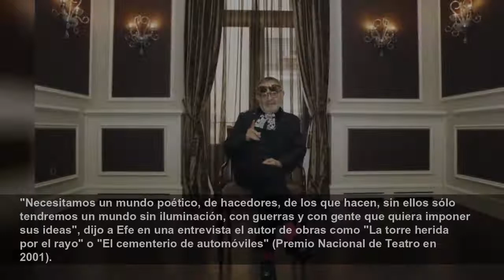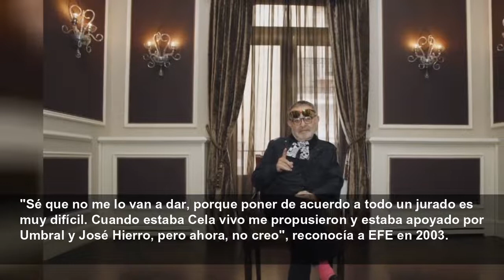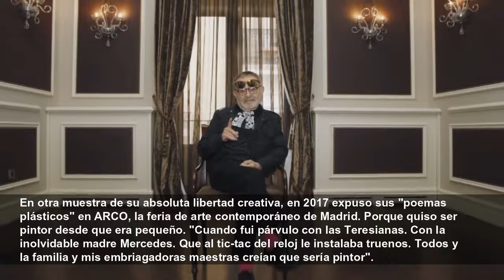Fernando Arrabal, 90 años creando contracorriente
FERNANDO ARRABAL...
Agencia EFE
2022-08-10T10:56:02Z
Madrid, 10 ago (EFE).- Dramaturgo, poeta, ensayista, cineasta, artista plástico, experto en polémicas y "desobediente congénito". Así es el español Fernando Arrabal, creador poliédrico que mañana cumple 90 años, siempre con gafas redondas desde las que enfoca su particular visión de la vida.
Hijo de militar, Arrabal nació en 1932 en la ciudad española de Melilla, ubicada en el norte de África, pero es un "exiliado" de corazón, como él mismo se califica, y vive desde los 23 años (entre idas y venidas a España) en París, ciudad a la que llegó gracias a una beca de estudio, lo que le hizo cambiar la España de la posguerra por Francia.
En Francia le han tratado siempre con el honor y el reconocimiento que merece. Fue en el país galo donde en 2006, el entonces ministro francés de Cultura Jack Lang le describió como un "desobediente congénito" cuando le entregó las insignias de Caballero de la Legión de Honor de Francia, el mayor reconocimiento a una relación entre el fértil artista y ese país.
Y desde allí se convirtió en uno de los grandes símbolos de la iconoclasia, la vanguardia y la transgresión, con su imagen calculadamente extravagante. Gafas redondas, barba y unas vistosas pajaritas sin anudar, a caballo entre un sempiterno vanguardista y un intelectual trasnochado, como reconoce él mismo.
Su inteligencia le ha permitido siempre reírse de sí mismo y convertir su universo en una prolífica y mordaz exploración artística.
"Necesitamos un mundo poético, de hacedores, de los que hacen, sin ellos sólo tendremos un mundo sin iluminación, con guerras y con gente que quiera imponer sus ideas", dijo a Efe en una entrevista el autor de obras como "La torre herida por el rayo" o "El cementerio de automóviles" (Premio Nacional de Teatro en 2001).
Su ironía y su abierta crítica le han hecho pasar por situaciones complicadas como cuando en 1967 pasó tres meses en una cárcel franquista por culpa de una dedicatoria juzgada inaceptable ("Me cago en Dios, en la Patria y todo lo demás").
En realidad la justicia española pidió 12 meses de prisión, pero al final se redujo a unos meses gracias a la presión internacional de intelectuales como Beckett, Arthur Miller, Octavio Paz, Elías Canetti, Camilo José Cela y Vicente Aleixandre.
Ya en 1971, de nuevo en París, escribió su polémica "Carta al general Franco", por la que fue declarado uno de los más grandes enemigos de España, junto con los dirigentes comunistas exiliados Santiago Carrillo o Dolores Ibárruri, conocida como La Pasionaria.
EL CERVANTES, UN PREMIO QUE SE LE RESISTE
Dos veces Premio Nacional de Teatro y Premio Nadal de Novela, candidato al Premio Nobel y amante del vino y del ajedrez, el aclamado iconoclasta y autor de "La travesía del imperio" se relacionó con algunas de las mentes más lúcidas de su tiempo, como las de Picasso, Dalí, Samuel Beckett, André Breton, Alejandro Jodorowsky, Milan Kundera o Michel Houellebecq.
Pero hay un premio que se le resiste, el Cervantes, un galardón que le gustaría recibir, contó a Efe en 2015: "Claro que me gustaría que me dieran el Premio Cervantes, llevo más de 60 años dándole vueltas y, en contra de lo que la gente pudiera pensar, porque todo el mundo cree que soy un provocador, yo no quiero arrabalizar a Cervantes; al contrario, toda mi vida he luchado por cervantizarme".
"Sé que no me lo van a dar, porque poner de acuerdo a todo un jurado es muy difícil. Cuando estaba Cela vivo me propusieron y estaba apoyado por Umbral y José Hierro, pero ahora, no creo", reconocía a EFE en 2003.
Provocador como pocos, aunque siempre ha rechazado esta etiqueta, Arrabal abandonó el surrealismo para abrazar la "patafísica" ideada por Alfred Jarry, por la que también se interesaron Boris Vian, Jacques Prévert, Joan Miró, Marcel Duchamp o Umberto Eco, y descrita como "la ciencia de las soluciones imaginarias".
EL ARRABAL CINEASTA Y PINTOR
Arrabal también es autor de cintas cinematográficas como "El árbol de Guernika", "Le cimetière des voitures", de poemarios como "Humbles paradis", "Diez poemas pánicos y un cuento" o "La odisea del Pacífico"; y de otras novelas como "La Virgen roja", pero sobre todo, obra dramática, su gran vocación: "El cielo y la mierda", "Brevario de amor de un halterófilo" o "El jardín de las delicias", con la que ganó el Premio de Teatro de la Academia Francesa en 1993.
En 2009 protagonizó una de sus últimas excentricidades, la de hacer el libro más pesado de la historia de la humanidad, una edición limitada de 61 kilos por tomo -precisamente su peso- en la que acompañó de poemas las ilustraciones de un fotógrafo y cuatro pintores chinos.
En otra muestra de su absoluta libertad